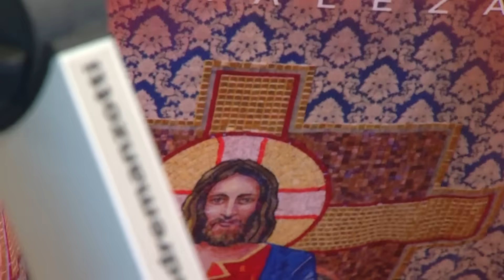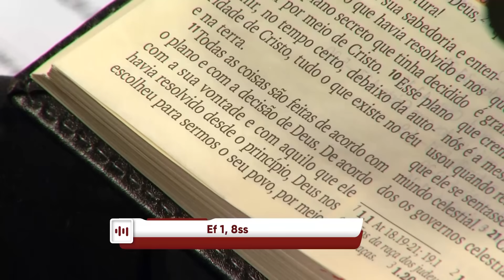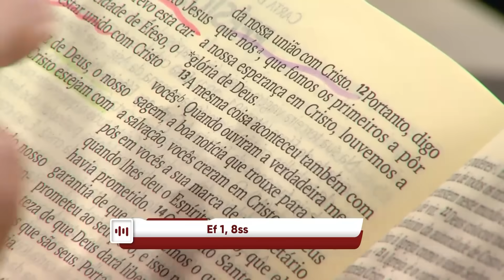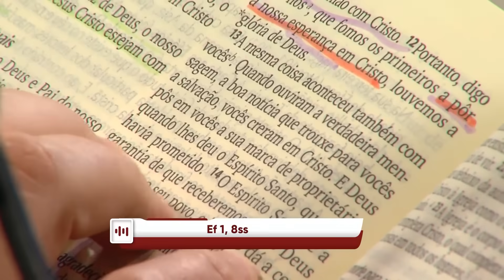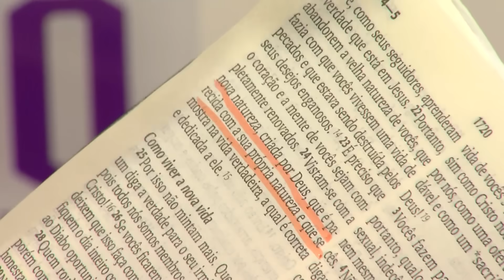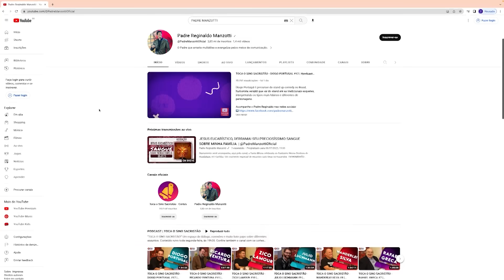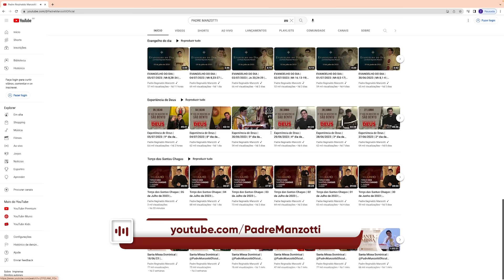Experiência de Deus | 04/09/23 | 7º NOVENA DE JESUS DAS SANTAS CHAGAS| PADRE REGINALDO MANZOTTI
7º NOVENA DE JESUS DAS SANTAS CHAGAS

04/09/2023